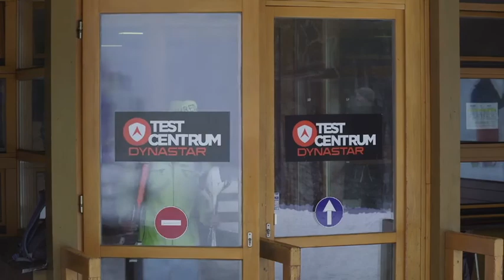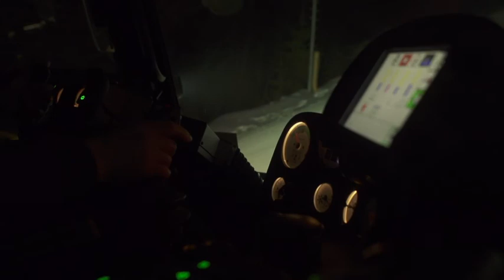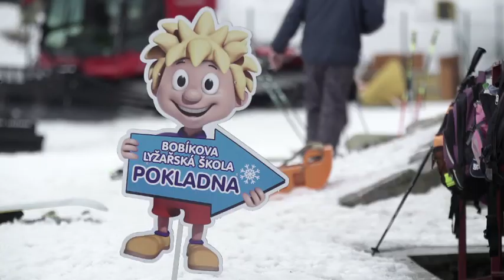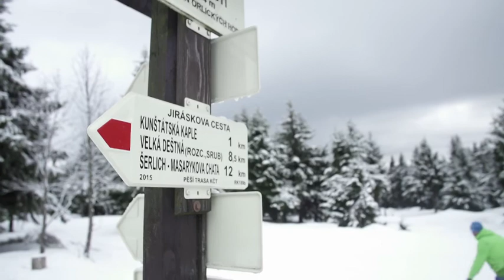SKIALPEM TO ZAČALO III. SÉRIE - 3. DÍL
Dovážíme do České republiky a na Slovensko ty nejlepší outdoorové a módní produkty od prvotřídních výrobců ze Skandinávie, jež jsou prověřeny tamní drsností přírody.